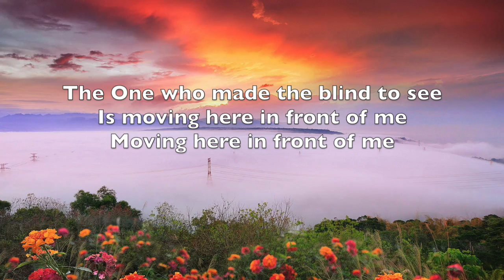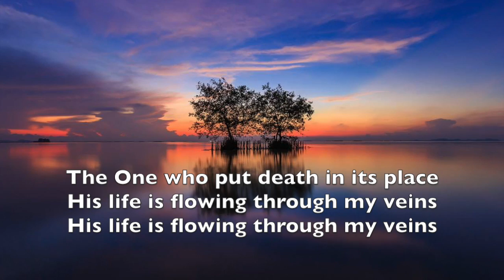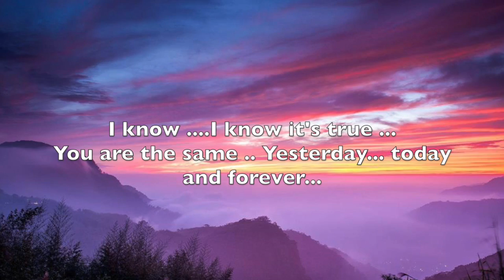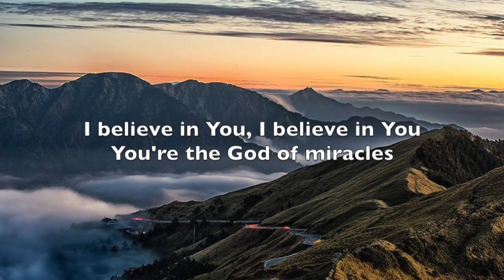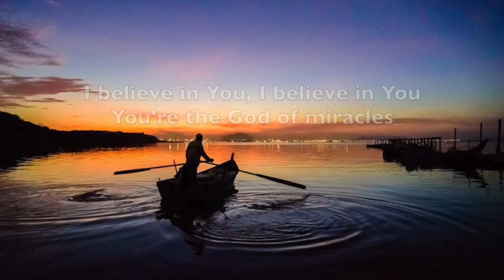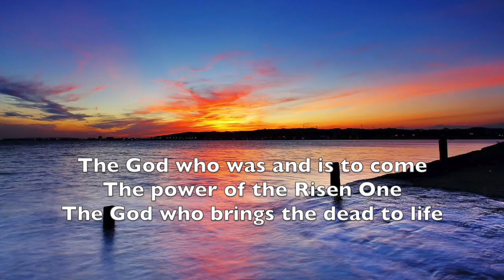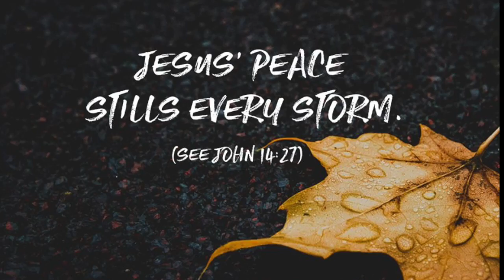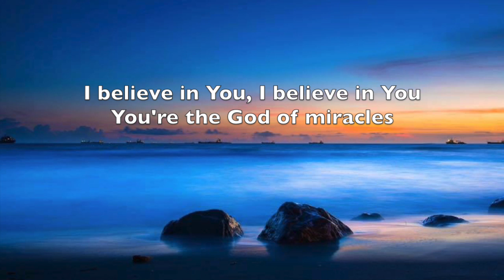Miracles (lyrics) by Jesus Culture